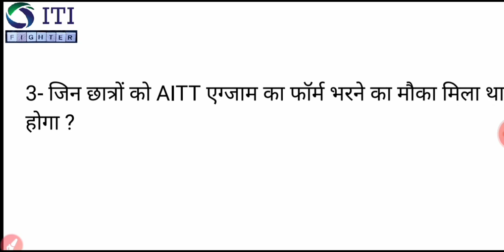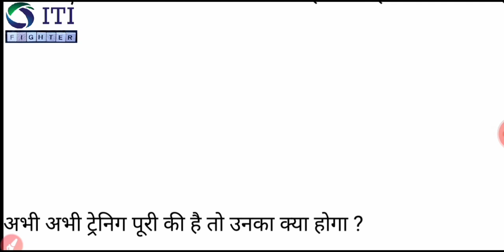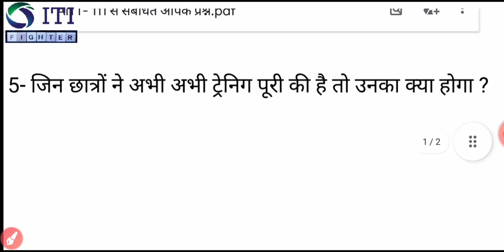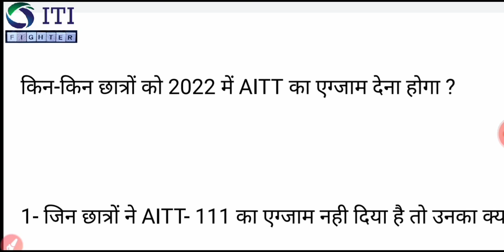AITT New Notice 2022 || AITT 111 Result 2022 || AITT 111 ka result kab aayega || AITT 112 Exam Date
👍AITT BACK EXAM WhatsApp Group 👍

1- (28) Live Test PDF
2- 4000+ MCQ PDF
3- 2k Special MCQ PDF
4- 5 Years ISRO + 5 Years DMRC Exam Paper

✓ ITI Vacancies
✓ Freshers vacancy
✓ Technical vacancies